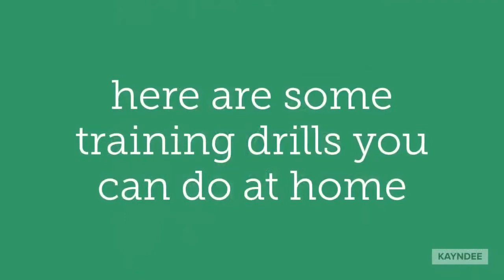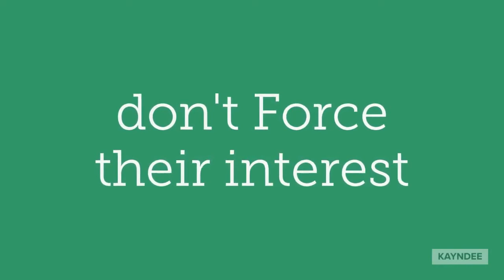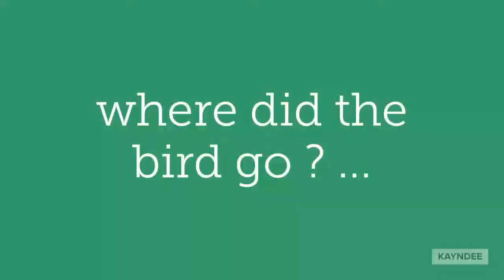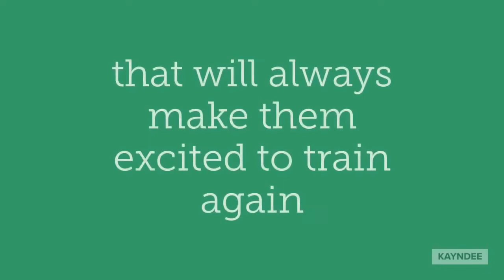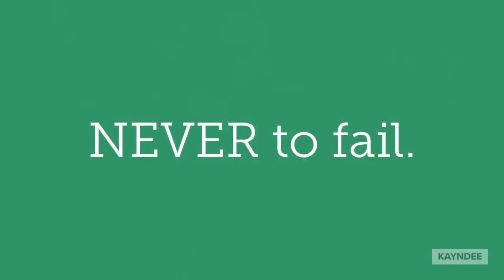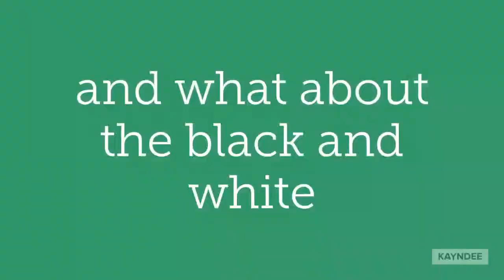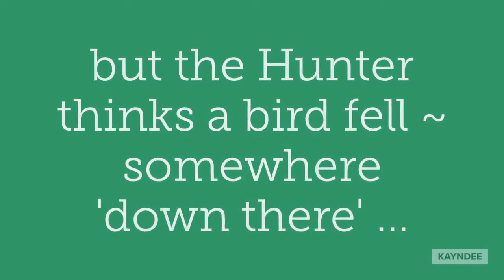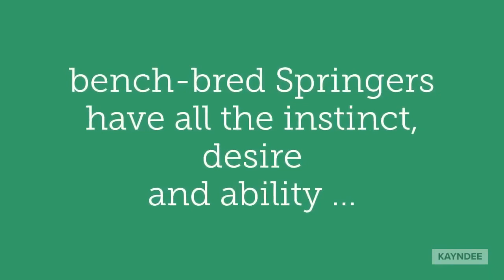MSDA Bird Clinic Longer Version for Club